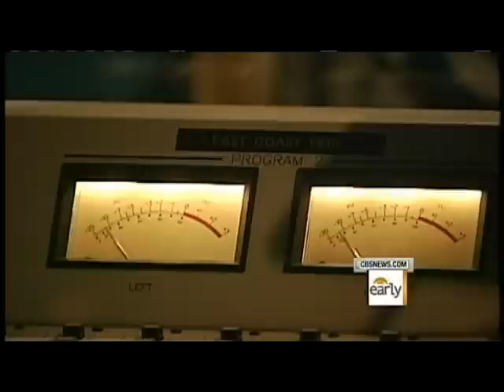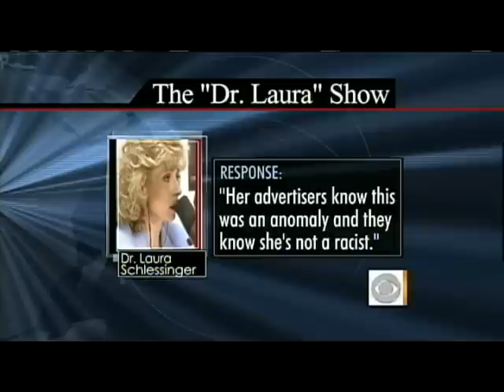Nancy Giles' on Dr. Laura "N-Word" Rant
"CBS Sunday Morning" Contributor, Nancy Giles talks to Rebecca Jarvis about the use of the "N-Word" by radio host, Dr. Laura.